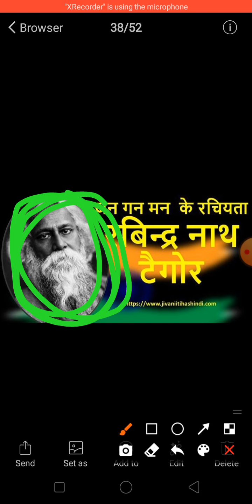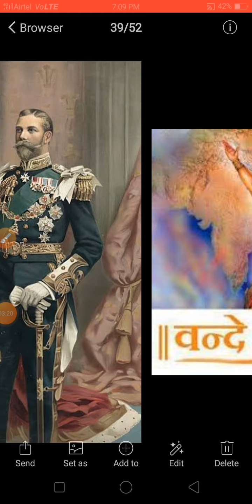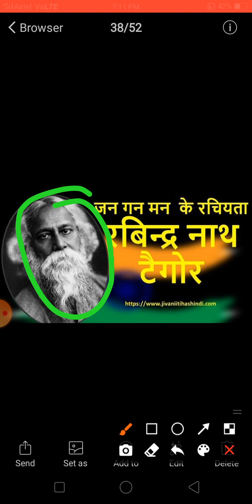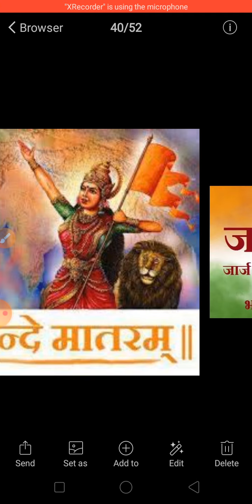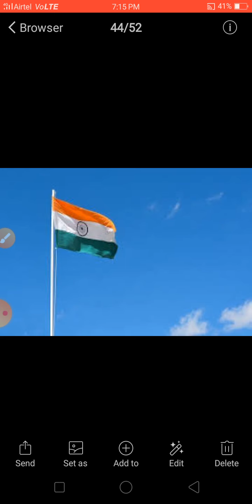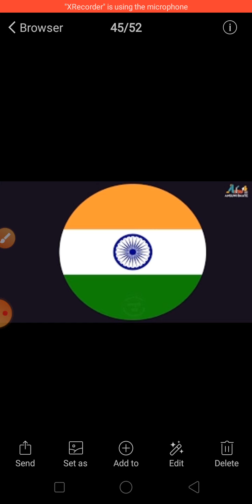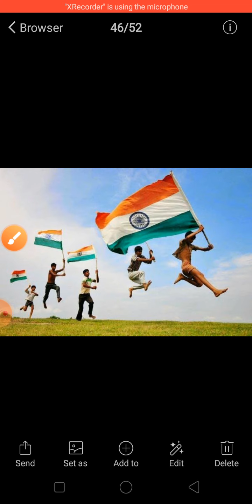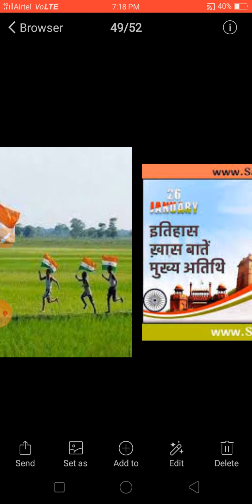जाना गाना माना अधिनायक जया हे का संपूर्ण अर्थ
# जाना गाना माना अधिनायक जय

# भारत का राष्ट्रीय गीत

# भारत का राष्ट्रीय ग्रंथ

 भारत का राष्ट्रीय गान

 26 जनवरी का भाषण
# 15 अगस्त आद्रता दिवस का भाषण